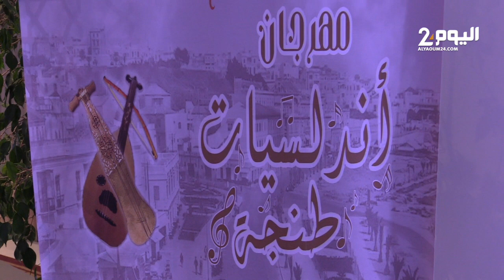إختتام مهرجان "أندلسيات طنجة " بمشاركة نخبة من ألمع الفرق الموسيقية والفنانين..